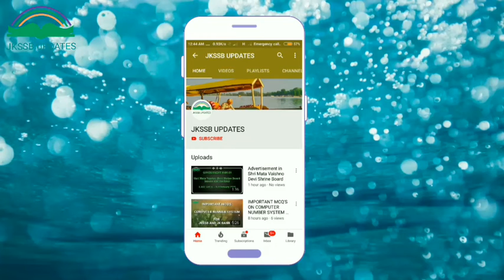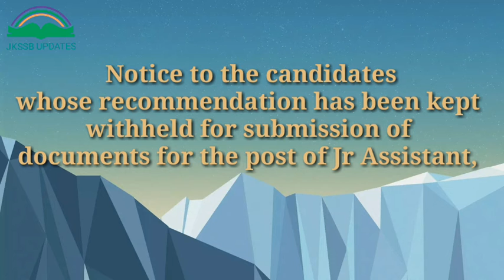JKSSB UPDATE 6 FEBRUARY 2019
Latest Updates From JKSSB website on 6 February 2019